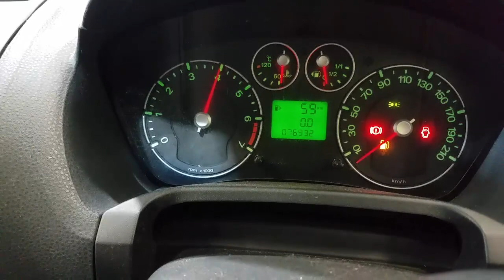WRECKING 2007 FORD FIESTA 1.6 AUTOMATIC (C30658)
We are currently wrecking this 2007 FORD FIESTA 1.6 AUTOMATIC (C30658).